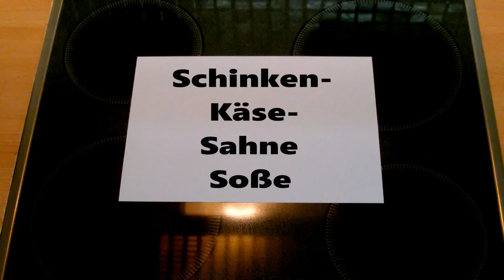Schinken-, Käse-, Sahnesoße (Carbonara Faq) Rezept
Zutatenliste : 200g Kochschinken, 1 kleine Zwiebel, Schmelzkäse, Sahne, Nudel nach Geschmack, als Variante mit 1 Peperoni oder auch eine kleine Dose Erbsen/Möhrchen.